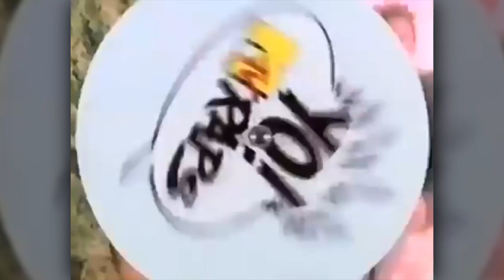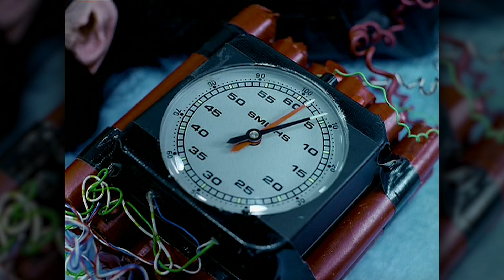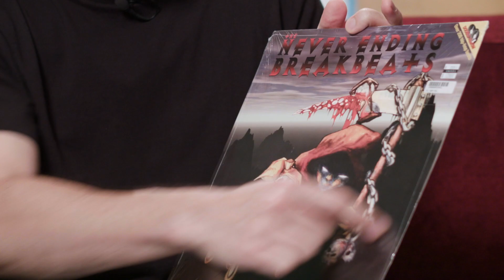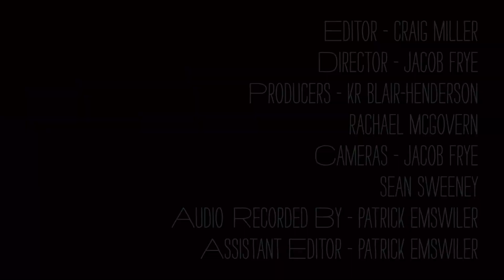Mike Shinoda - What's In My Bag?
Mike Shinoda (Linkin Park) goes shopping at Amoeba Music in Los Angeles. His latest album 'Post Traumatic' is available on Warner Bros. Records.